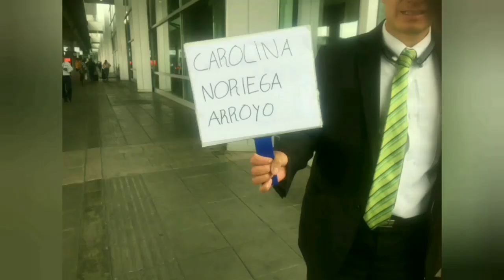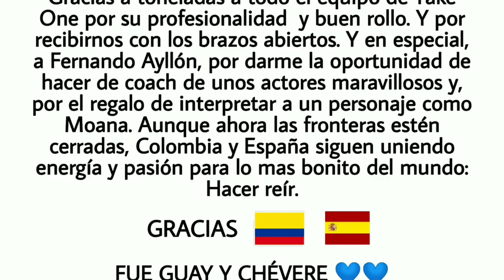Ni de Coña!!!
Resumen del rodaje de Ni de Coña!!!